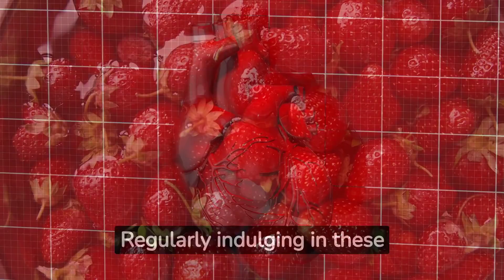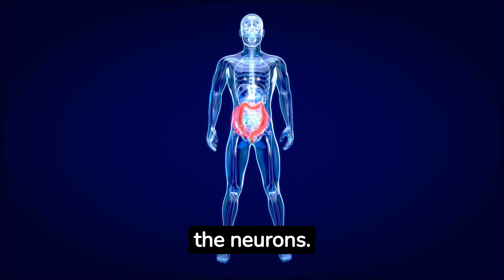Foods That Cure Disease | A Healthy Diet | Vegan on a Budget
🌱 Discover the incredible potential of foods that can aid in healing and disease prevention! In this video, we explore the transformative effects of a healthy, nutrient-rich diet on your overall well-being. Learn about nature's remedies and the delicious, wholesome foods that can play a vital role in maintaining good health. 🥗💪 HealingFoods HealthyDiet WellnessJourney"